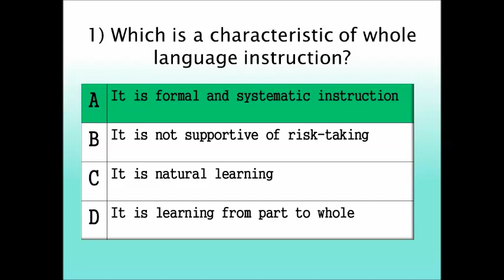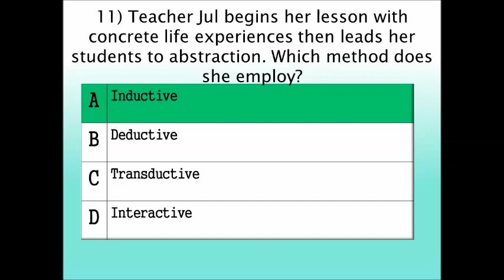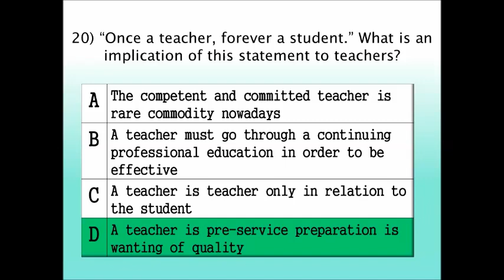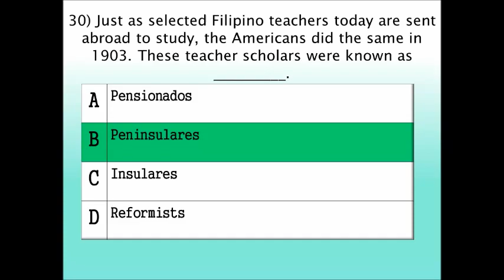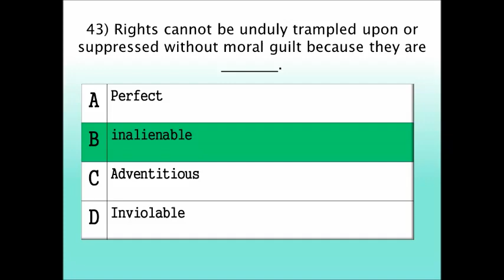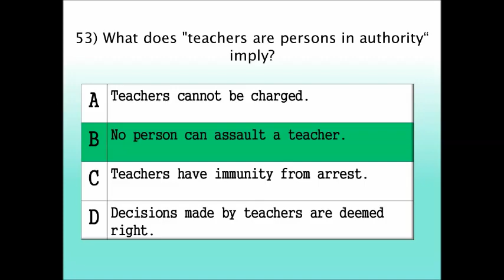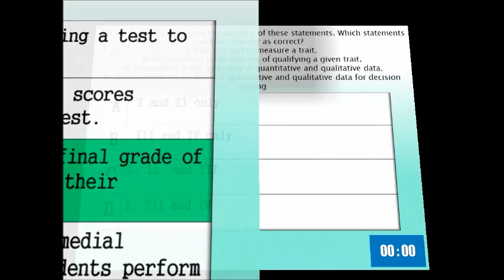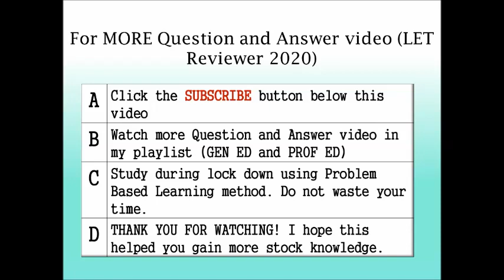LET Reviewer - PROFESSIONAL EDUCATION: Actual LET Simulation 2